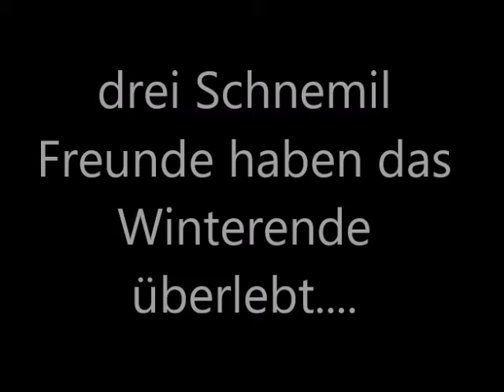Animal Crossing Tagebuch Eintrag 31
Animal Crossing Tagebuch vom 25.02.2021